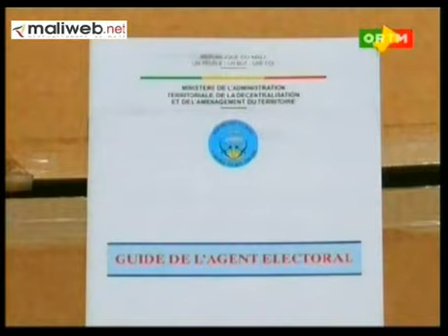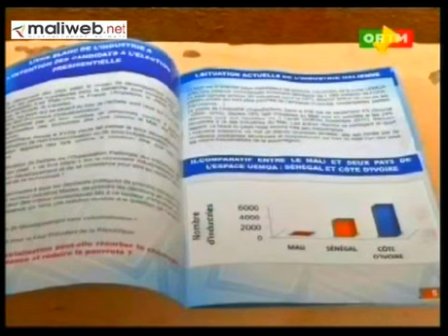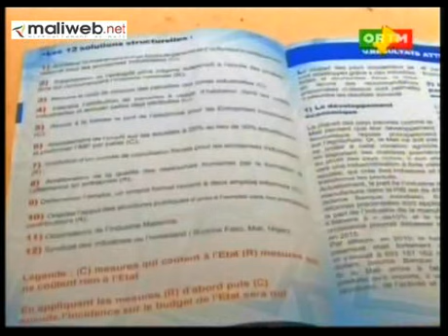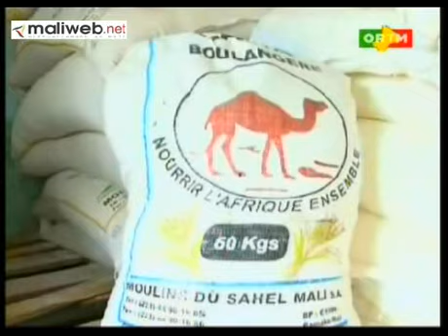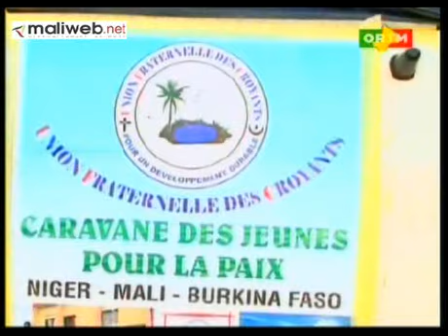ORTM / Journal TV 20h du 11 Juillet 2013